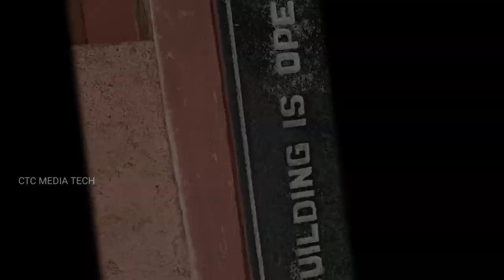July 20, 2020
പത്തനാപുരത്ത് ഞങ്ങൾ കണ്ടകാഴ്ച്ച. 😲😲😲😲😲😲😲😲😲😲😲😲Kottapara
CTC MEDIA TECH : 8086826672